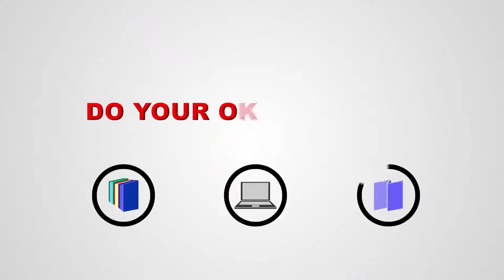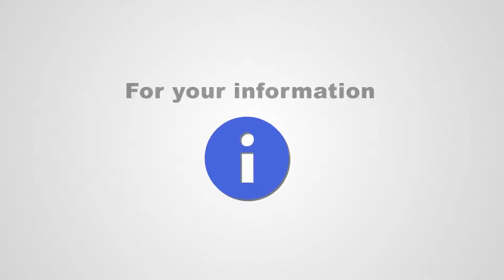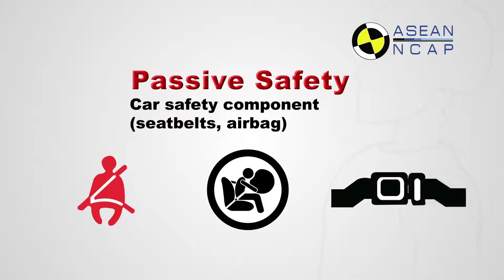ASEAN NCAP Explained (Malay commentary)